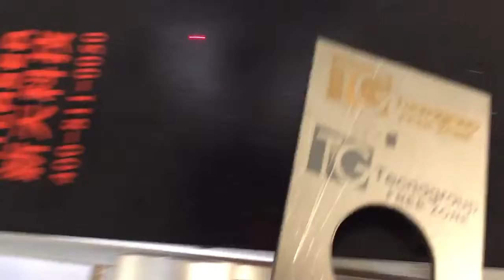Laser Marking Black ,golden color on stainless steel